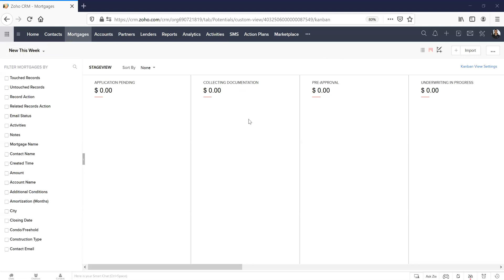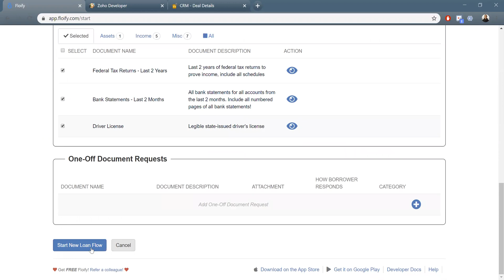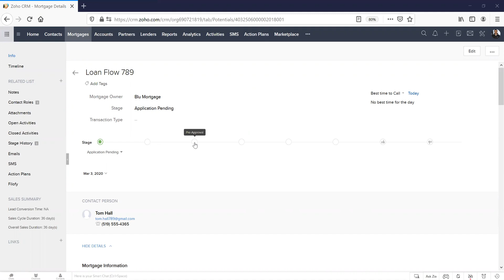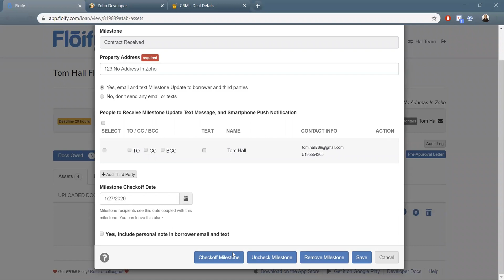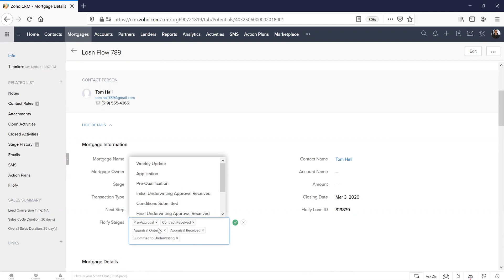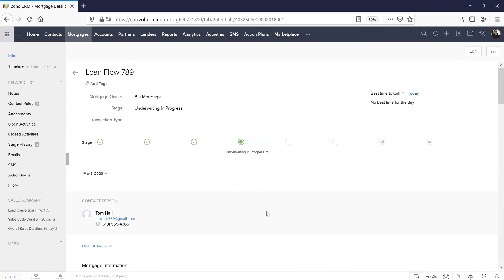Floify CRM Integration (BluMortgage)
Still have some questions? Register for our FREE office hours to get 1-on-1 time with a BluMortgage Expert

The BluMortgage product, a CRM for mortgage brokers, is now integrated with the Floify point-of-sale system. This allows seamless transfer of data between the two systems, further increasing the efficiency and productivity of your mortgage operation.

The BluMortgage CRM integration with Floify POS system offers 3 key pieces of functionality. First of all, when a Loan Flow is created in Floify, all relevant details are updated within BluMortgage. Secondly, when a "key" stage is updated in BluMortgage, the corresponding milestone is checked within Floify. Finally, when a "key" milestone is checked in Floify, the corresponding stage is updated in BluMortgage. In short, it is a one-way sync of new Loan Flows and a two-way sync of Loan Flow progress.